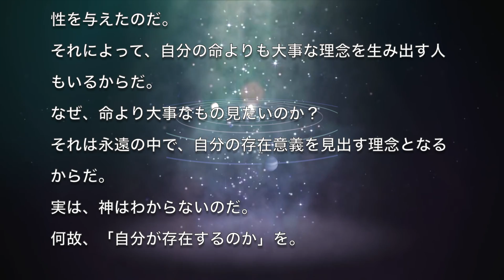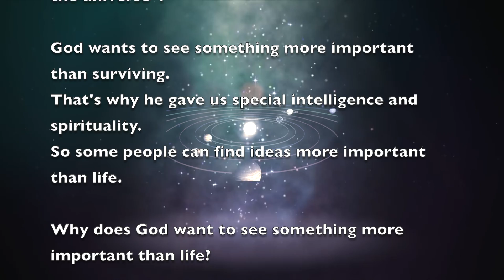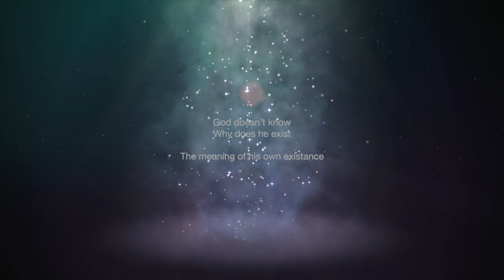“God doesn't know why he exist” (神は、なぜ自分が存在するのかをわからないのだ) 作詞作曲：天才天界